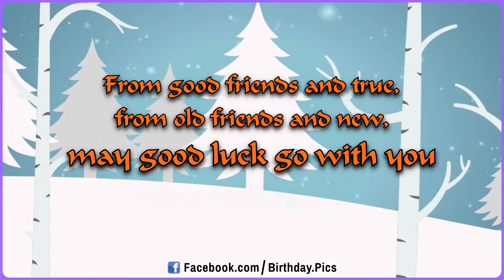May good luck go with you - Happy Birthday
From good friends and true, from old friends and new,
may good luck go with you and happiness too!
Happy Birthday! 🎂

🎂 This is a Happy Birthday card in video format.

In this video, you see an illustration of a winter forest. There is snow, trees, deers, and birds. All are made in white silhouettes over light blue background. You will also see a waving "Happy Birthday" text appear in the foreground. There are also rotating stars around this greeting. After this text goes away, some words come into the screen. They are for birthday wishes about having good luck. Following these words, we transition to another scene. Here, you can see a large birthday cake. It is a drip chocolate cake with chocolate shavings on top. There are also chocolate drops around it. Finally, we see the wavy birthday greeting once more before the video ends.

This is just one of our birthday card videos. And we have more birthday ecards on our channel and our website.

🔍 Use the magnification glass icon (under the channel banner) on our channel page. And search the terms you want.

👍 Like our Facebook page for more cards, write Comments for the ones you want to see: